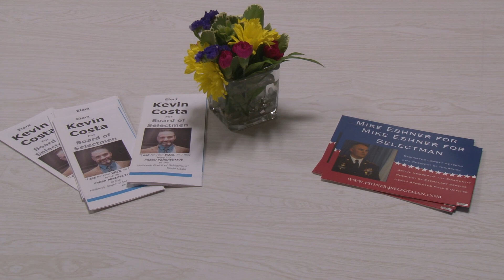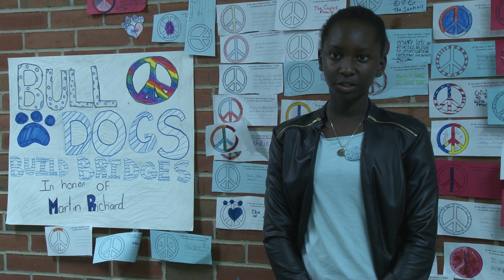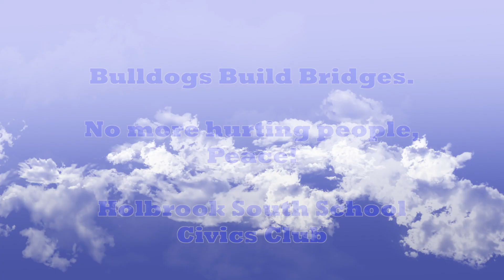Night for Democracy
This video is about Night for Democracy